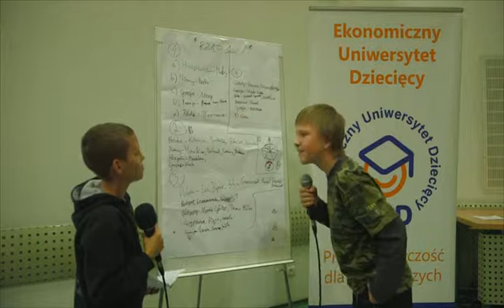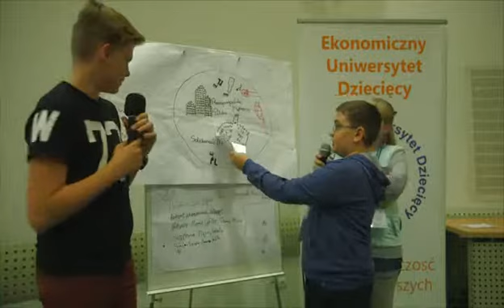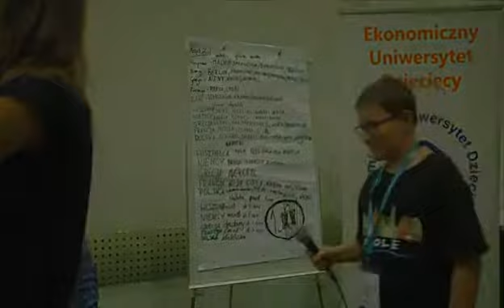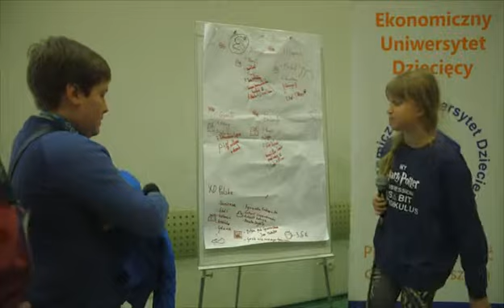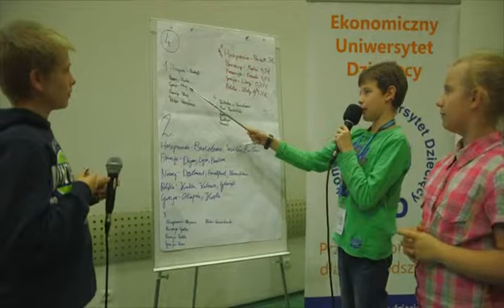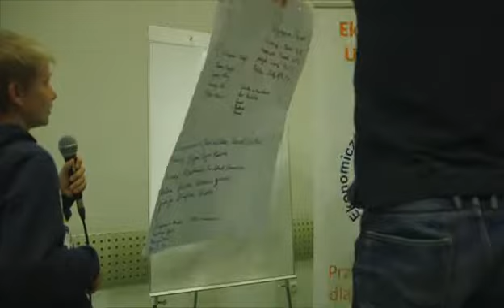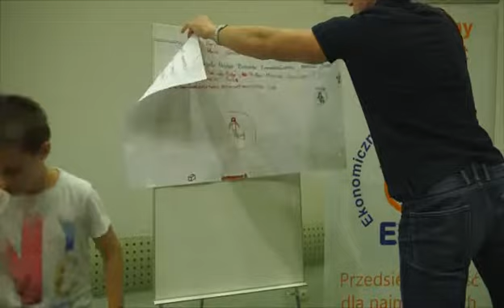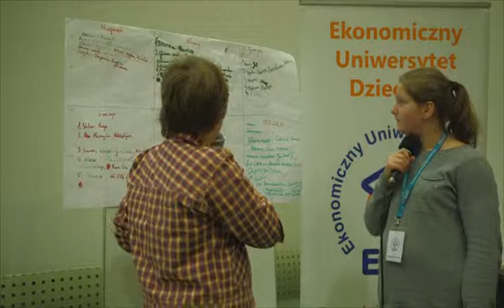EUD Katowice, spotkanie IV - Prezentacje: Korzyści i koszty euro (02.11.2015)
XIII edycja, Uniwersytet Ekonomiczny w Katowicach